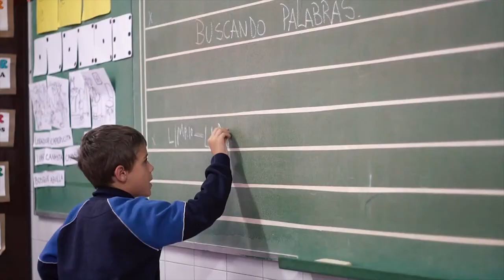Reserva | Platense 3-1 Vélez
Vélez cayó en la última ante Platense, en el juego disputado en el Predio Mariani Dolan. Para el Calamar anotaron Nadir Zeineddin (dos de penal) y Federico González. Había igualado Santi Castro de cabeza, que falló un penal sobre la hora.